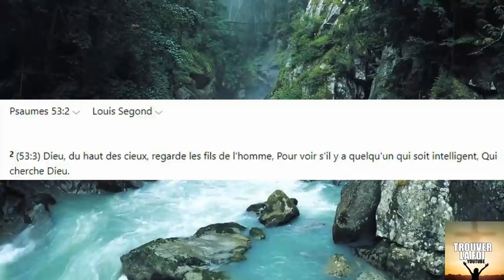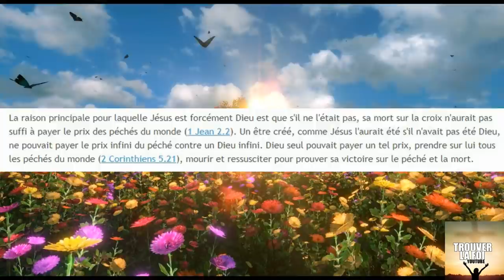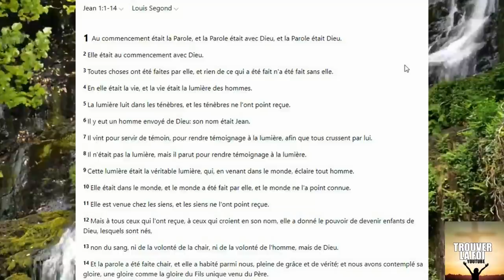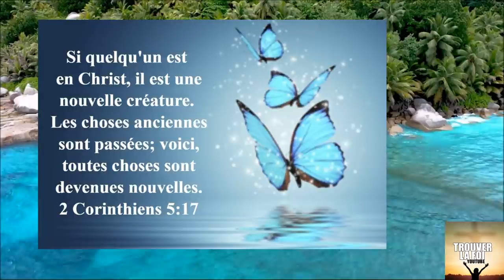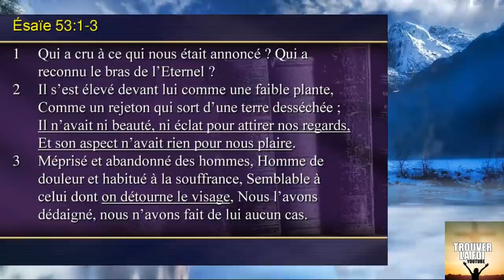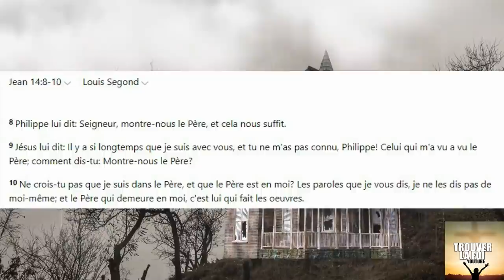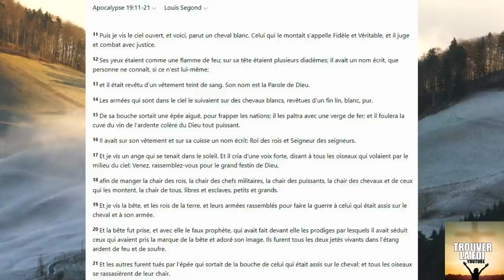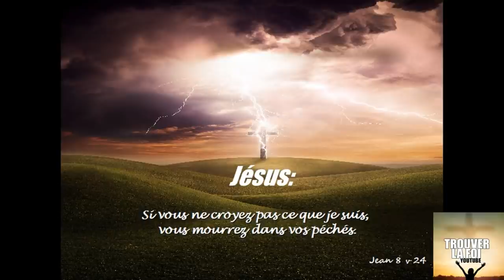JESUS CHRIST EST IL LE DIEU VIVANT ET UNIQUE, INCARNE, L'ETERNEL DES ARMEES...?!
JESUS EST IL LE DIEU VIVANT, LE PERE, L'ETERNEL DES ARMEES?!
Cette question que beaucoup ce pose est crucial pour avoir une bonne relation avec Dieu...Jésus est et a toujours etait mal compris par ceux qui ont le coeur endurci, orgeuilleux et paresseux...
Regardons a la lumiere des ecritures qui est vraiment Jésus et sil est l'egal du Pere, le Dieu vivant...